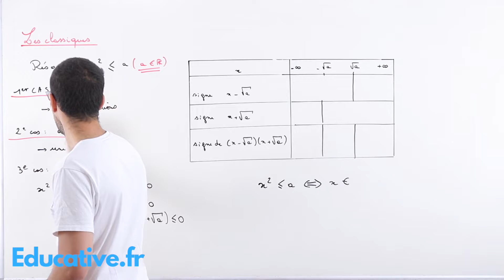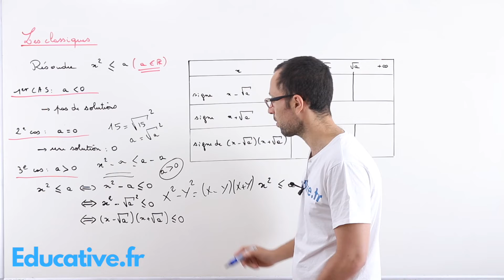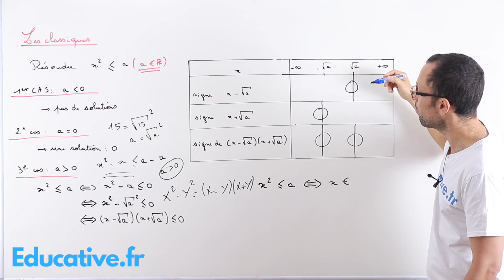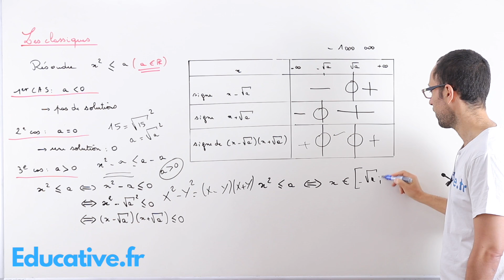Un classique à connaitre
Les inéquations en seconde. Méthodes et techniques, résolution, graphique.